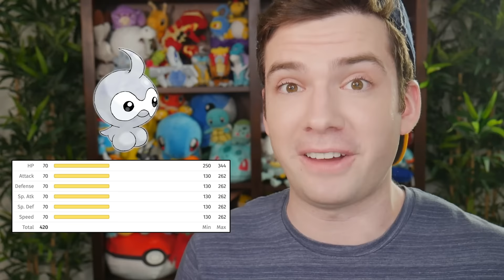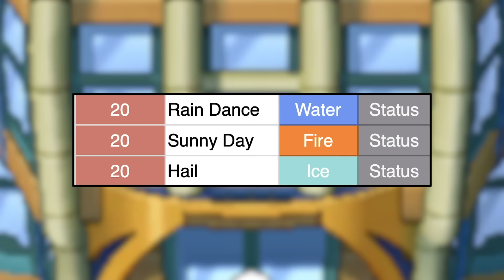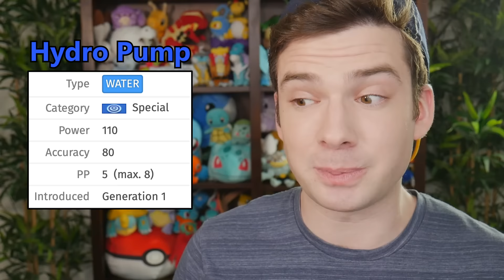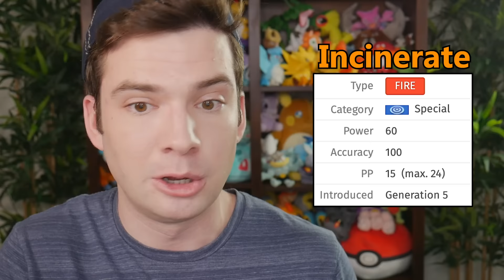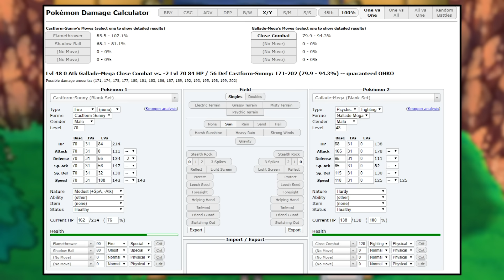Can You Beat Pokemon ORAS With ONLY Castform?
Is it possible to beat Pokemon Alpha Sapphire using only a Castform? PokeMEN7 and I set out to find out!